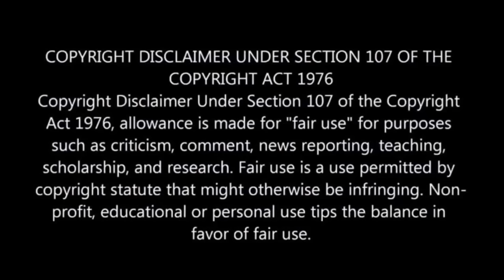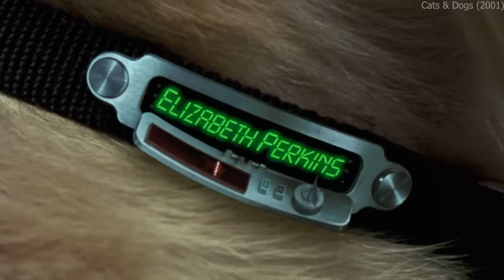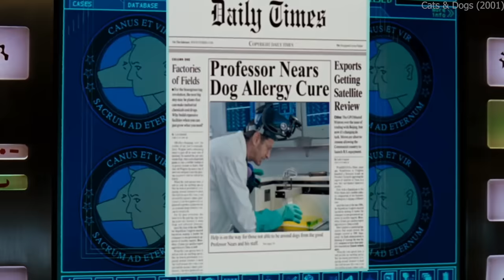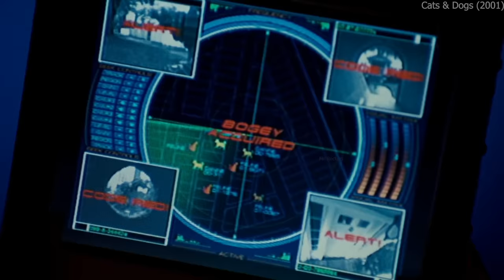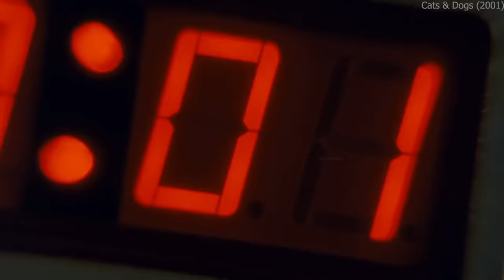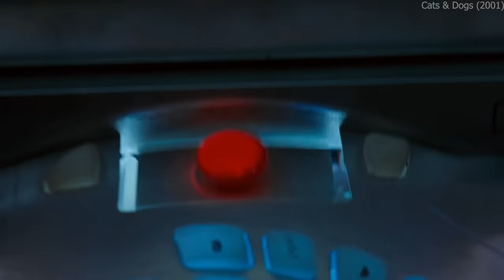Secret War of Dogs & Cats | Hindi Voice Over | Film Explained in Hindi/Urdu Summarized हिन्दी|Comedy